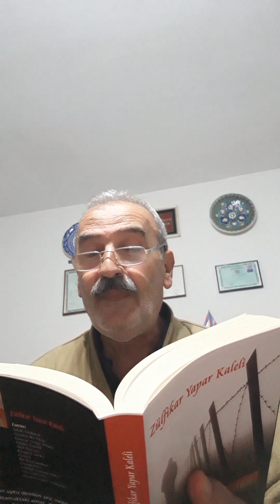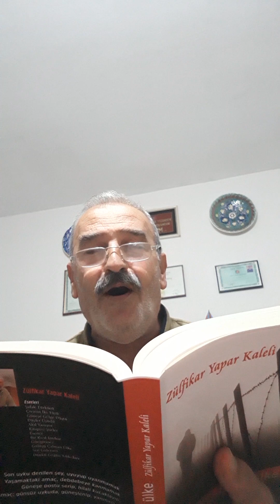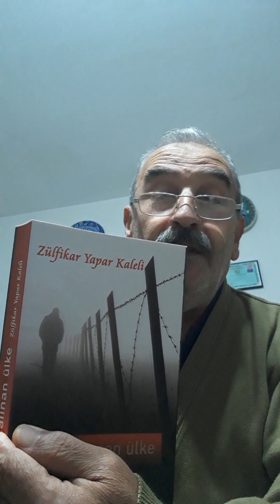Şiir:Gönül-Zülfikar Yapar Kaleli Beste:Çukutlu